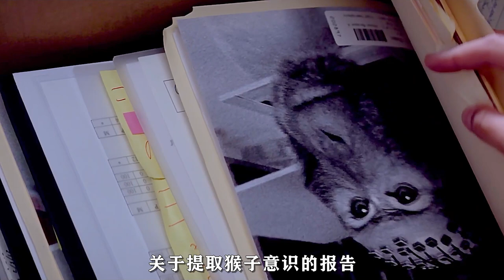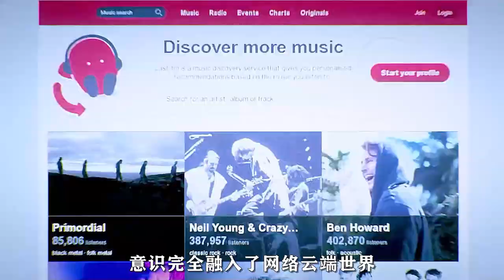德普將意識上傳網絡，卻意外發明納米材質，無論什麽東西都能修復《超驗駭客》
簡介：未來，天才科學家威爾·卡斯特（約翰尼·德普 Johnny Depp 飾）開發出最接近人類的人工智能機器人「品（Pin）」，他在收獲來自科學界的美譽同時，也遭到無數反對者的詬病與抨擊。在某次會議之後，威爾遭到激進組織成員的槍擊，雖然當時僥幸逃生，但塗抹了放射性物質的子彈還是慢慢銷蝕了威爾的生命。威爾的妻子兼研究夥伴伊芙琳（麗貝卡·豪爾 Rebecca Hall 飾）自然痛不欲生，但她卻和丈夫的好友馬克斯（保羅·貝坦尼 Paul Bettany 飾）設法，將威爾的意識數據化上傳到智能電腦中。奇妙而幸運的是，威爾成功在虛擬世界中復生。 他的天才頭腦和先進科技完美融合，只是沒人能夠想到，這種局面對人類來說究竟是幸運還是災難……